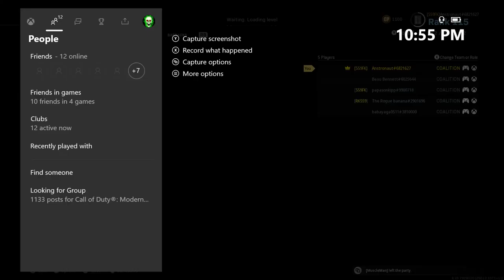A Rouge Banana Farewell | Michael Myers Season 1 FINALE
The Season 1 finale of Michael Myers is here, as is the final episode of Michael Myers on Modern Warfare! As we celebrate this episode, we also bid Daniel (The Rogue Banana) a very fond farewell, as he ventures into his next chapter of life in the military. Fear not however, for he will be returning to the channel regularly again midway through 2021. WISH HIM LUCK IN THE COMMENTS!

Check me out on Discord: Anstronaut#4313